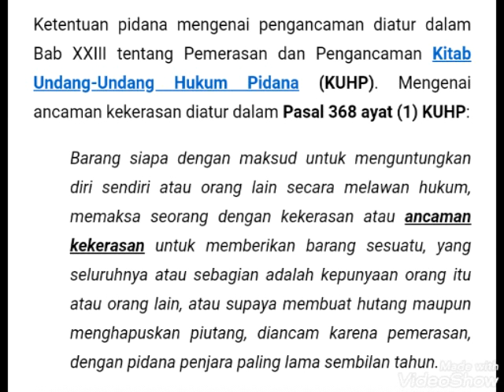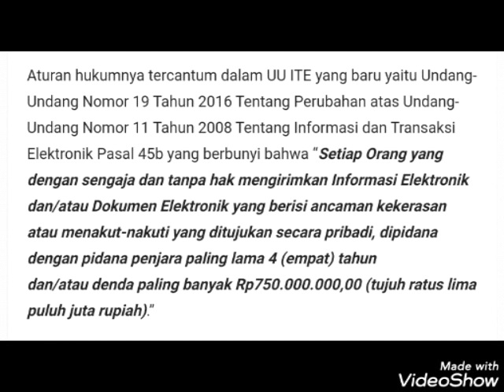Parodi Abu Janda atas Bahar Smith dan responnya untuk WNI yang anc4m p3ngg4l dengan hadiah umroh